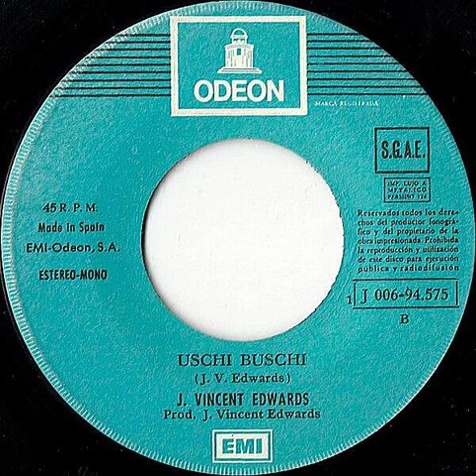J. Vincent Edwards - Uschi Buschi Backwards